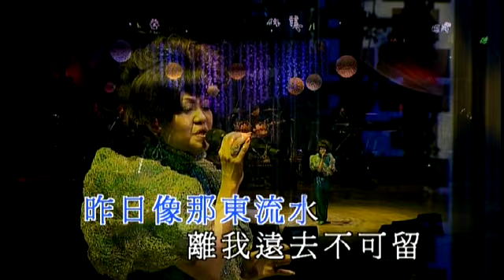胡美儀 - 新鴛鴦蝴蝶夢 (胡美儀鼓舞飛揚粵調演唱會)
新鴛鴦蝴蝶夢 (國)
曲 / 詞︰黃安 編︰麥皓輪

花花世界鴛鴦蝴蝶　在人間已是癲
何苦要上青天　不如溫柔同眠

昨日像那東流水　離我遠去不可留
今日亂我心　多煩憂
抽刀斷水水更流  舉杯消愁愁更愁
明朝清風四飄流

由來只有新人笑　有誰聽到舊人哭
愛情兩個字　好辛苦
是要問一個明白　還是要裝作糊塗
知多知少難知足

* 看似個鴛鴦蝴蝶　不應該的年代
　可是誰又能擺脫　人世間的悲哀

(重唱 *)